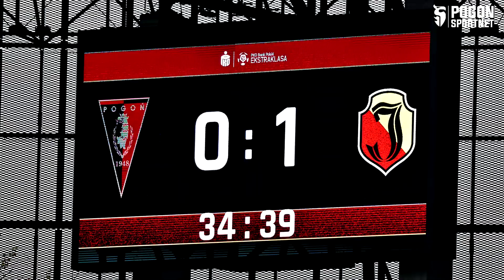PogońFM: W roli faworyta z Puszczą, o awans z Podbeskidziem